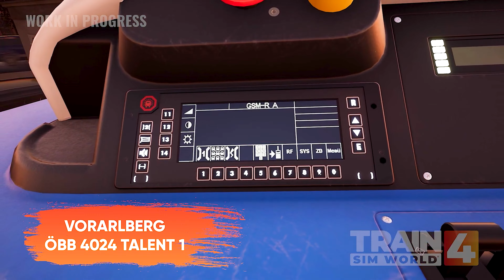FIRST LOOK - VORARLBERG OBB 4024 TALENT 1 ENGINE - TRAIN SIM WORLD 4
Credit to Original uploader. This video doesn't belong to me. Just sharing so that it reaches more people and more people should buy this game. Spreading the word.

Feel the power of simulation in your hands. Experience immense velocity and express unrivalled creativity with Train Sim World 4! Expand your rail hobby and discover the raw emotion of driving a diverse array of iconic routes and trains. From training center to mountain pass, this is your journey.

Train sim world 4 trailer
train sim world 4 gameplay
train sim world 4 release date